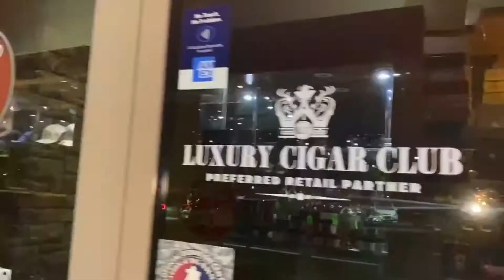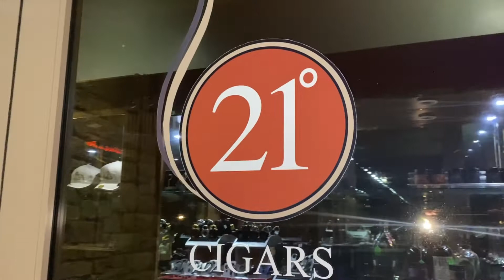VLOGMAS DAY 2 | Jeff Hernandez' Favorite Scottsdale Cigar Bar | Connie Colla Group Vlogmas 2021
Welcome to Day 2 of The Connie Colla Group Vlogmas 2021!

Today, Scottsdale Realtor and Attorney Jeff Hernandez talks to us about his favorite cigar bar in Scottsdale. Are you a cigar aficionado like Jeff?

For the entire month of December on our channel and social media we are sharing 30 days of what we love about Scottsdale-  profiling restaurants, recipes, fun adventures and places we love here in Scottsdale.

Connie Colla, Realtor/Owner
The Connie Colla Group
Launch Real Estate

Connie Colla is a top Scottsdale Realtor whose local knowledge spans 20 years. As the owner of the Connie Colla Group, she is proud to partner with LAUNCH Real Estate in Scottsdale Arizona, an extremely successful Arizona real estate firm that hand-selects agents on an invitation-only basis that is determined by very high standards for integrity and sales performance. Excelling in communication, marketing, and negotiating skills, Connie has helped professional sports and television stars, CEOs, entrepreneurs and everyday families in finding the property in Scottsdale AZ that truly fits their lifestyle. If you’re looking for a home for sale in Scottsdale, Arizona call Connie, a top Scottsdale real estate agent with market knowledge, integrity, and experience.

Jeff Hernandez brings nearly 30 years’ legal experience servicing clients here in the Valley to the Connie Colla Group at LAUNCH Real Estate. "The skills I honed in the courtroom, serving clients' needs, conducting due diligence, and negotiating deals give me invaluable insight as a REALTOR® and provide a distinct advantage when negotiating real estate transactions for my clients," says Hernandez. "I work hard, I am ethical, and I pride myself on helping my clients get the best deals for the best price with the least amount of hassle. It’s that simple."

We look forward to earning your business and to providing you unsurpassed service and attention when buying or selling your next home.